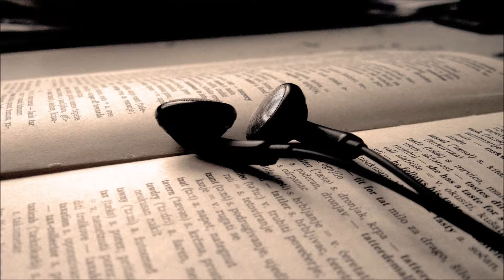🎧 Dyrektor pod kanapą 🎧 Anton Czechow. Audiobook. Lektury szkolne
Lektury szkolne.
Szkoła podstawowa.
Gimnazjum.
Liceum.
Technikum.
Darmowe audiobooki.